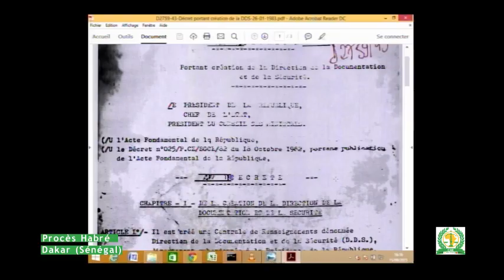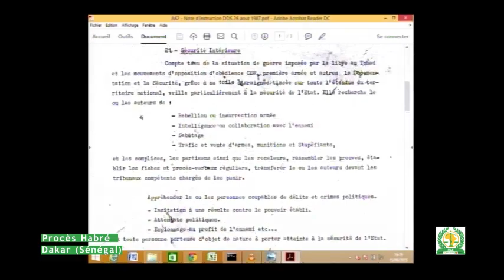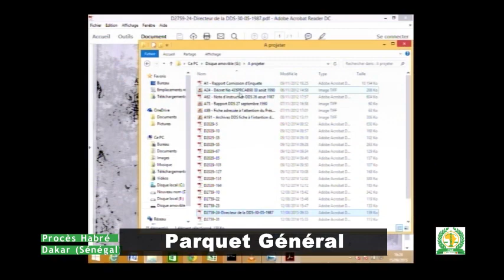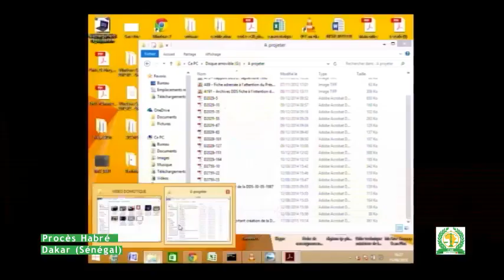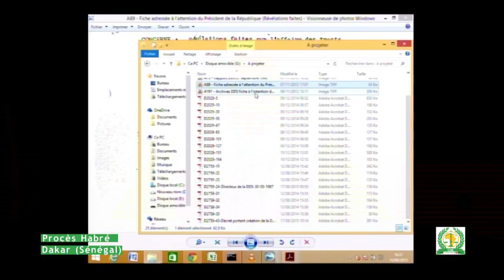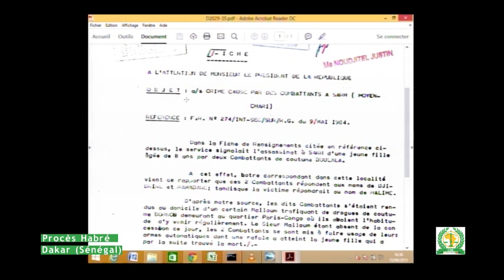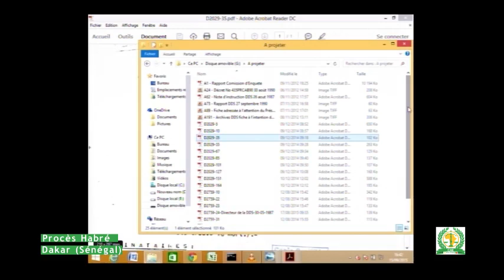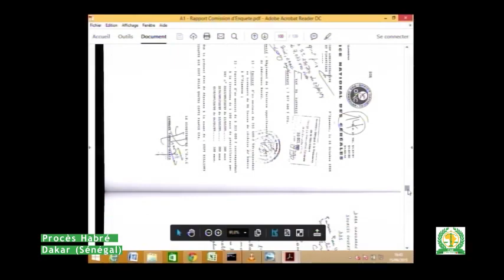Procès Hissein Habré | Témoin: Mahamat-Hassan Abakar - 15.09.2015 (jour 2) Part 3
Jour 9 - Enregistrements vidéo du procès Hissein Habré - Dakar (Sénégal) 15 septembre 2015.